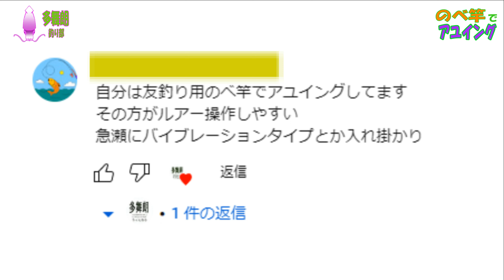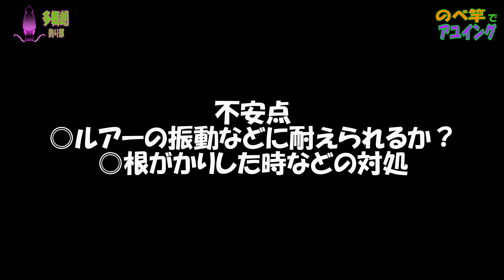【鮎ルアー・アユイング】二千円ののべ竿でアユイング 2023年9月中旬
高級な釣り具が多い鮎釣り。
友釣り用の竿も高い。
しかし、ここは二千円ののべ竿でアユイングしてきました。